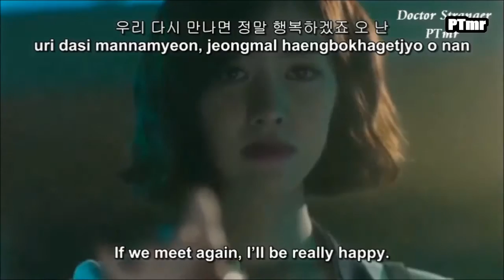[MV] [Doctor Stranger OST] Lee Ki Chan - Meet You Now (ENG+Rom+Hangul SUB.)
[MV] Lee Ki Chan - Meet You Now  (ENG+Rom+Hangul SUB.) [Doctor Stranger OST]

This is for entertainment and promotional intentions only.
There is not profit purpose!